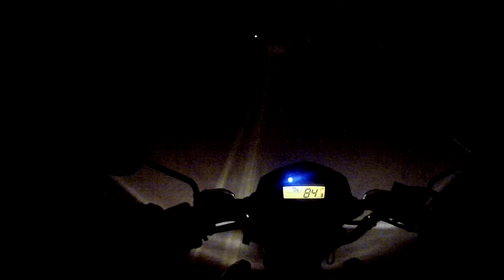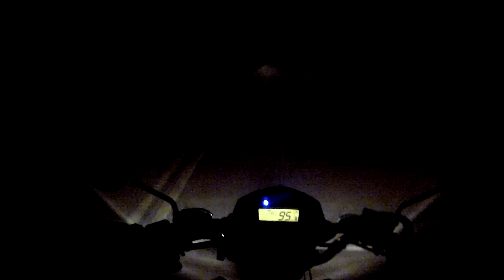FAN 150 2014 BLACK - Role de Madrugada !! SINISTRO !!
Role na madrugada , na mata do godoy , sinistro pakas !!!
MUITO BOM !!! É NOIS !!!  Quem for de londrina e gosta de uns role assim , só chamar !! É NOIS !!!
MUITO TOP MESMO !!
LIKE PRA ME AJUDAR??
Moto : FAN 150cc 2014 PRETA ESDI
Câmera : Gopro Hero 2
Cidade : Londrina - Paraná
Motovlog Londrina